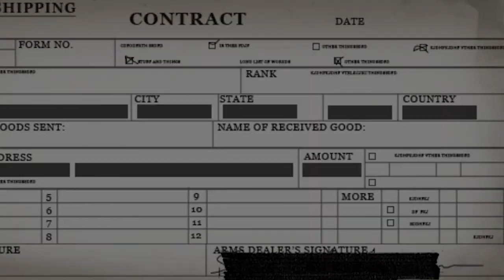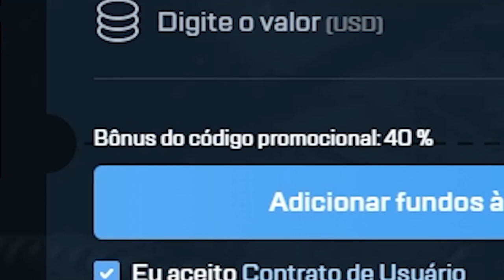consegui jogar c/ AK-47 HOWL & fiquei 100% APAIXONADO no CS:GO... (HOW COLLECTION 2021)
Já imaginou jogar com a AK-47, AWP, e Deagle Howl? Isso mesmo, joguei com todas as armas da Howl Collection!